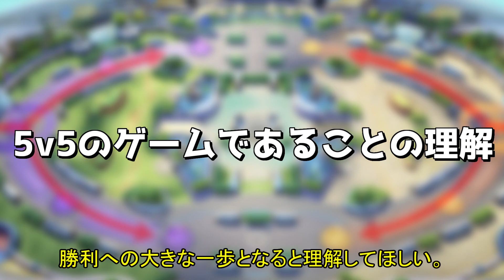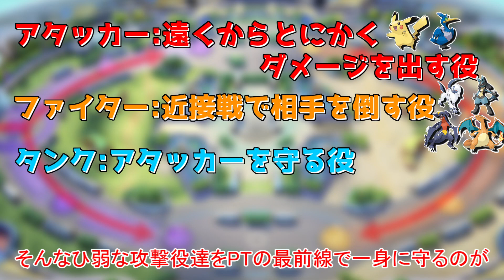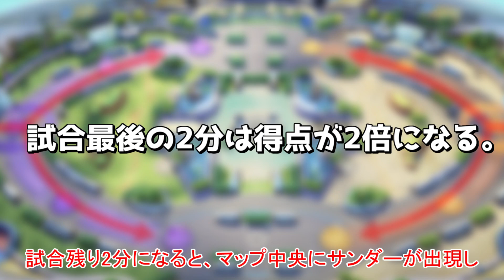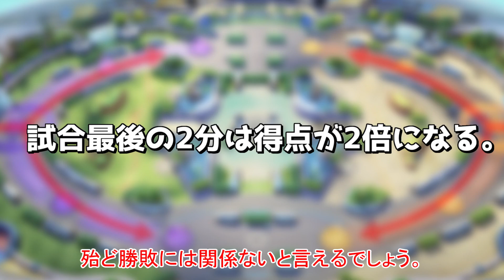【ポケモンUNITE】チュートリアルが終わった初心者ちょっと来い!!wwwww【ゆっくり実況プレイ/ポケモンユナイト/攻略】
■動画に一言
ポケモンUNITEは大局的な戦術眼が身に付くので、全国の小学校で必修科目にするべきですよね。

そして友達無くせばええ。

■使用環境
〇ゲーミングパソコン「Alienware Aurora R11」
　CPU「intel Corei9-10900KF 3.7GHz」
　実装RAM「64GB」
　M.2SSD使用
〇ゲーミングモニタ 「acer KG251Q(0.5mms/240Hz)」
〇マウス「G502 LIGHTSPEED 無線用(Logicool様提供)」
〇ヘッドセット「G933S 無線用(Logicool様提供)」
〇キーボード「東プレ-Realforce 有線用」
〇マウスパッド「Logicool-POWERPLAY 無線充電機能付き」